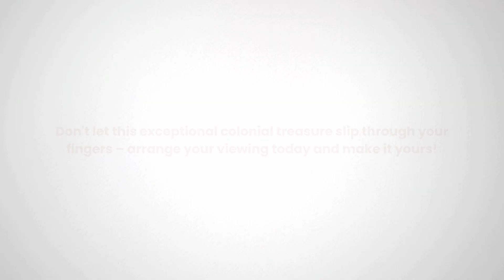2498 Kimberly Ln, Huntingtown, MD 20639 Reynolds EmpowerHome Team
Reynolds EmpowerHome Team Presents, Exclusive Home for Sale! 2498 Kimberly Ln, Huntingtown, MD 20639.

Introducing your new colonial retreat! This delightful brick residence extends a warm invitation with its spacious foyer and distinct living spaces, ideal for entertaining loved ones. The generously proportioned dining area stands ready to host your grandest gatherings effortlessly.  Discover the heart of the home within the open kitchen, boasting abundant storage, a casual dining area, and a seamless connection to the inviting family room. Relax in the generously sized bedrooms, each offering ample closet space for the entire family's comfort and convenience.  Featuring 4 bedrooms and 2.5 bathrooms, there's ample space for relaxation and personal retreat. Benefit from the convenience of nearby top-rated schools and county-managed snow removal, ensuring hassle-free winters.  Outside, the expansive level lot encourages outdoor enjoyment and leisure activities. With convenient access to Route 4, Pax River, DC, and BWI in Baltimore, endless opportunities for exploration and adventure await.  Don't let this exceptional colonial treasure slip through your fingers – arrange your viewing today and make it yours!